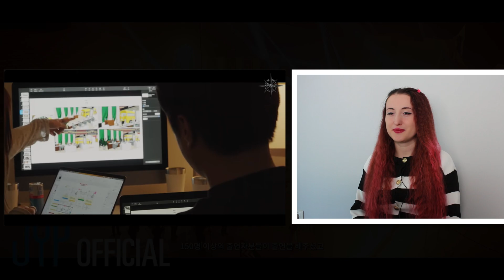"락 (樂) (LALALALA)" M/V | [Stray Kids : Docuseries] Tepki | KPOP TEPKİ | KPOP REACTION | SKZ 樂-STAR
Herkese merhaba! Yine çok eğlenceli bir videoyla daha beraberiz. Bu videoda Stray Kids "락 (樂) (LALALALA)" M/V | [Stray Kids : Docuseries] videosunu ilk kez izledim ve tepki verdim.